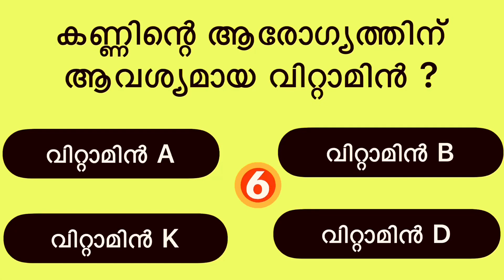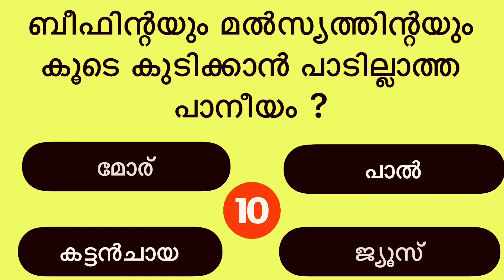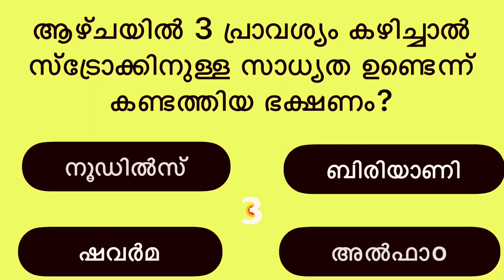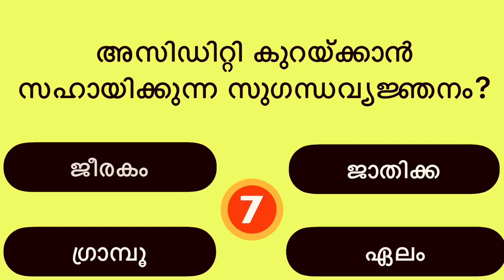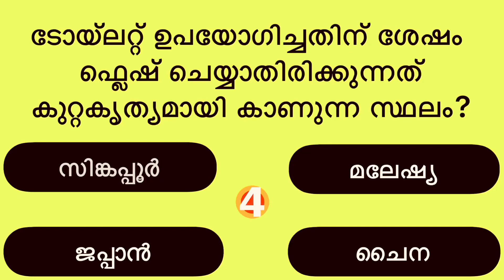LIFE QUIZE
quicktrivia
spelling
iqtest
history
generalknowledgequiz with answers
non-multiplechoicequiz
gk ke sawal
hard trivia
gkquestionsandanswers in english
mixed quiz
#non multiple choice general knowledge quiz
daily trivia
lucent gk
non-multiplechoice
learn new facts
quiznight
general knowledg quiz
quiz video
brain test
generalknowledge quiz
generalknowledge trivia
bible quiz
gods word
bible audio
fun trivia
general knowledge quiz hard
gk afroz
math
samanya gyan
top20questionspsc gk
aadunika india
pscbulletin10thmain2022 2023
maths
superlatives quiz
superlativesofworld quiz
knowledge
test
viral video
manoj dey
gk in
ssc maker
gk class484
live# gk video
gk gs
live
emoji challenge
emoji quiz
disney quiz
quiz questions
test your knowledge
uk
uk video
uk quiz
uk quiz questions
test yourself
easy
anyone can get right
mayro quiz
mario general knowledge
mario test
mario quiz
quiz night
family quiz
super mario
mario
futuretakgk
ias interview questions in hindi
upsc exam
best gk
family quiz night
zoom quiz
gkforcompetitive exams
competitive exams
zoom quiz ideas
virtual quiz
pub quiz questions and answers
pop quiz
virtual game ideas
virtual game